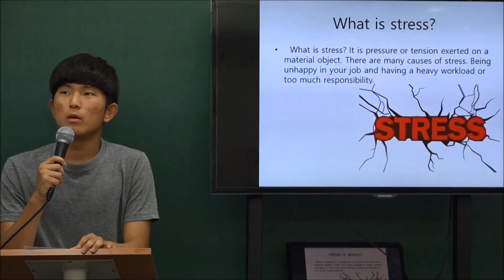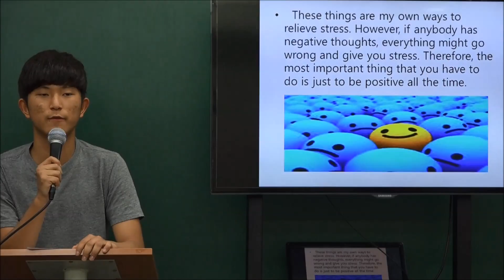이주화어학원 수행평가 발표 _민서J